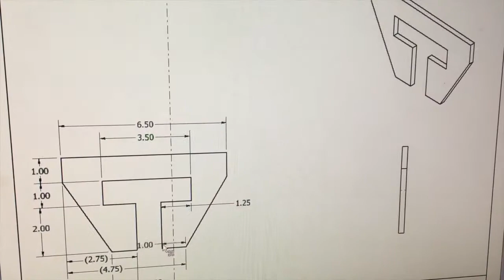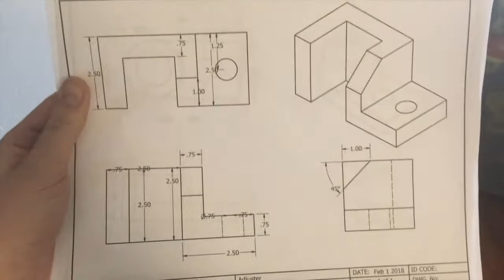Day in the life @ CMU (Colorado Mesa)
Average Day at Colorado Mesa University